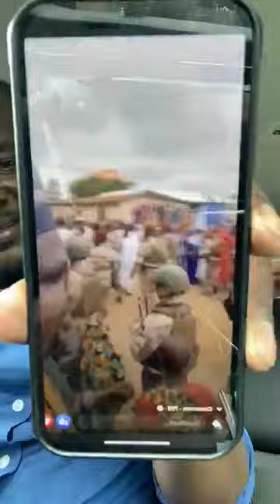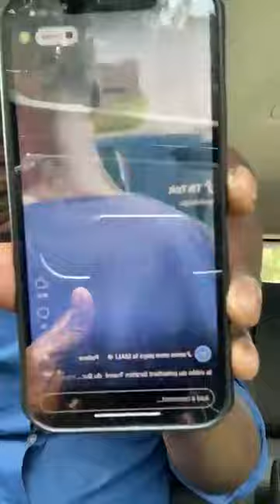CNRD LE DÉVELOPPEMENT EST UNE COURSE DE FOND ET NON DE VITESSE